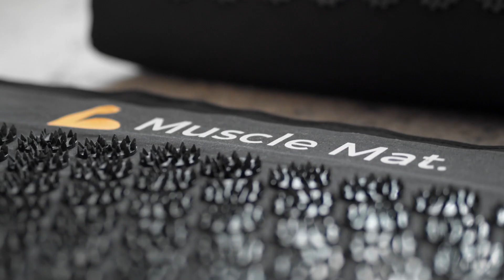Muscle Mat - Studio Bitsy